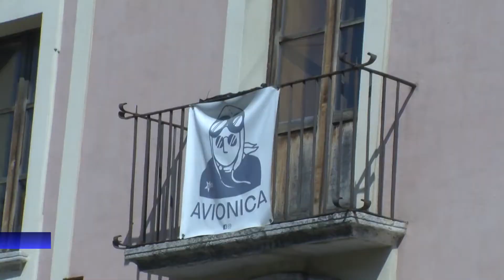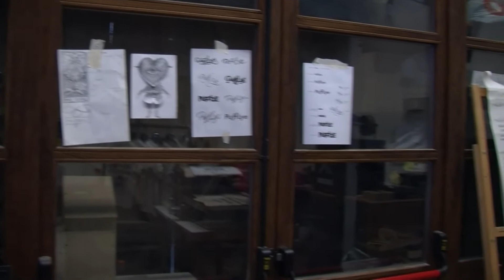Porte aperte alla Casina del Principe, Avionica contrattacca: ''Nessun degrado''